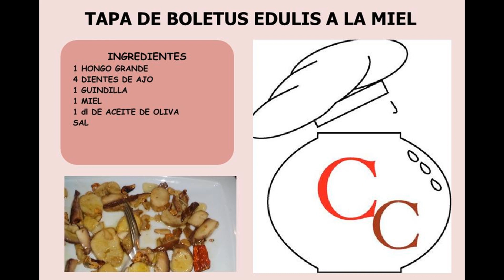BOLETUS EDULIS A LA MIEL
El boletus esta bueno siempre en cualquier guiso que este, pero a la plancha o salteado simplemente en una sartén, es superior, por eso he querido añadir solo un toque diferente para que podáis disfrutar de este maravilloso hongo.

INGREDIENTES: Siempre al final del video.